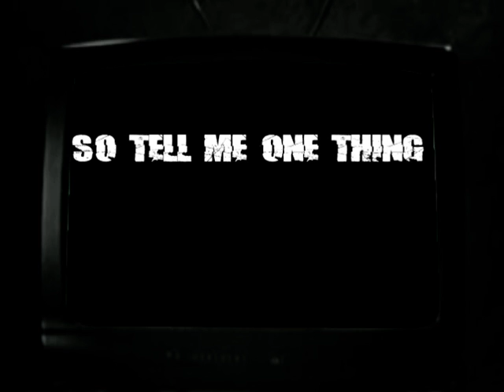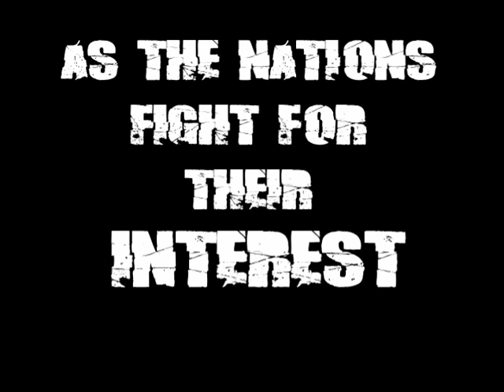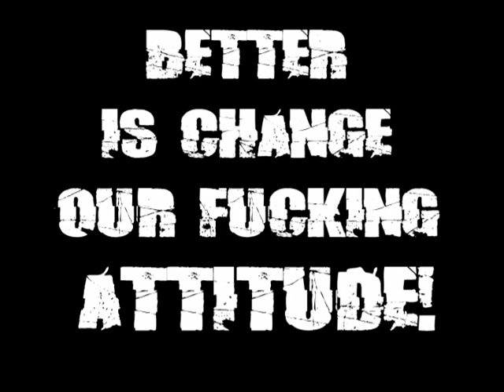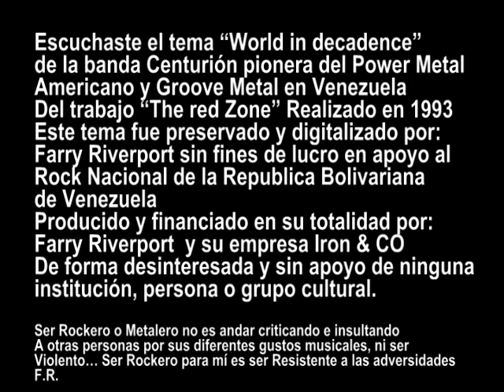CENTURION - WORLD IN DECADENCE - (The Red Zone 1993)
Banda de Valencia Venezuela pionera del sonido Power Metal Americano y Groove Metal en su region - La cancion "World in Decadence" de su trabajo The Red Zone de 1993 preservado, digitalizado y compartido con ustedes por: Farry Riverport sin fines de lucro en apoyo a la cultura Rockera de Venezuela y Latino America.